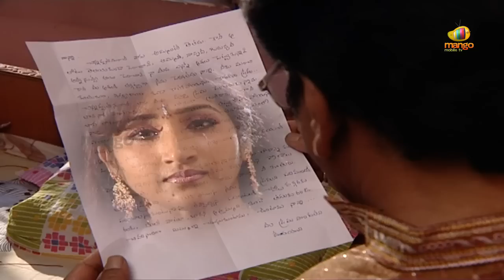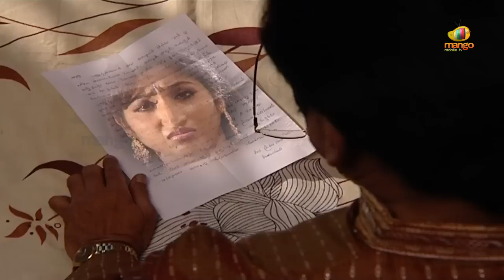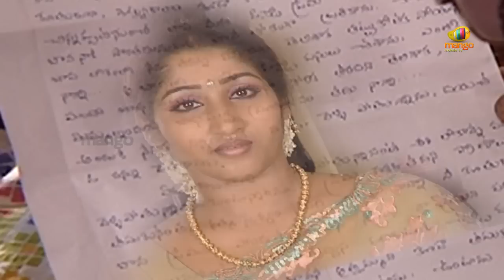Maavichiguru Serial - Episode 128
Ugadhi festival is the auspicious start of telugu calendar year, where "Maavichiguru" plays an important role in this festive as part of Ugadhi pachadi. Maavichiguru as a soap is a beautiful story of an innocent girl named Meena (Sudheepa) from a small Hamlet. Meena being the central character of the story plays a role which is supported by and supporting everyone in the village. She always dreams of a beautiful life, enjoying playing with children and pets . Happy Meena has only one problem in her life which is in the form of her own step mother. Meena struggles and suffers a lot in her life due to the differences with her step mother. Meena loves Bose, a doctor who resides in the same village, and her life takes a miserable turn when she gets marry to Bose. Right after the marriage, an unexpected situation on Meena's first night occasion makes her life miserable. Because of misbehavior of a police officer and due to some false accusations made and proved against her in court of law, Meena will be arrested and sentenced to punishment. During this phase Meena also misses her Husband. The story from this point revolves with an engaging drama element and suspense angle as well. The story builds the suspense element by disclosing the following interesting twists..